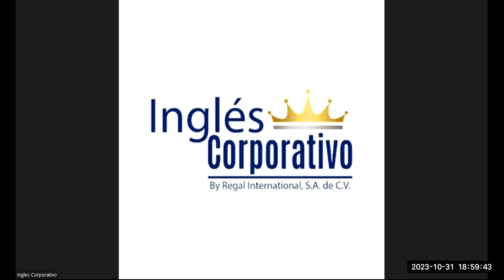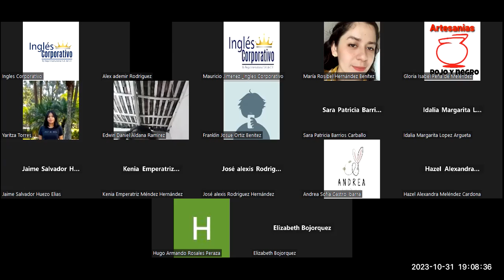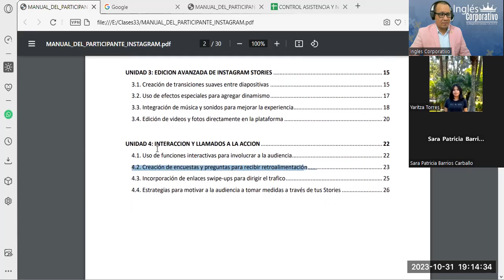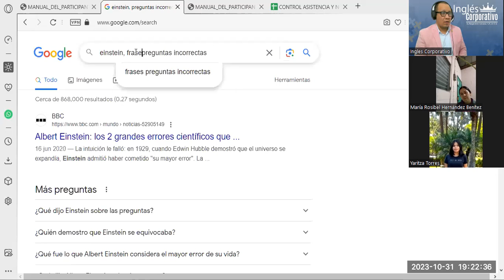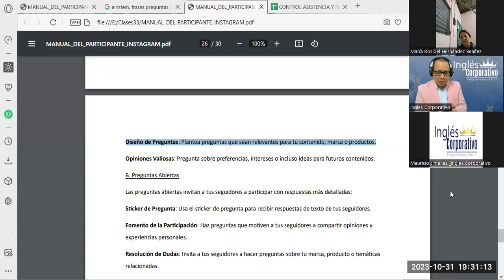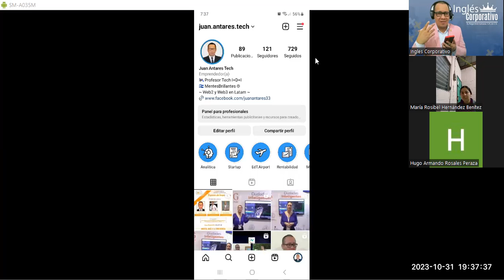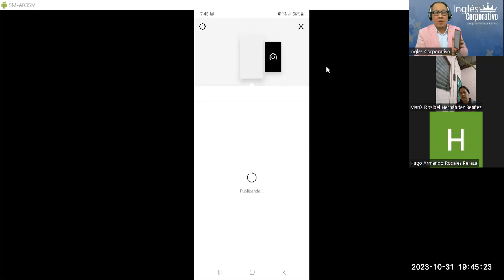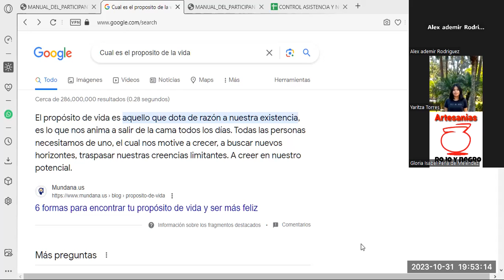Sesión14- 31-10-23-INSTA-01-7-8-PM-10-23-180-Reyes- Creación de Encuestas y Preguntas.